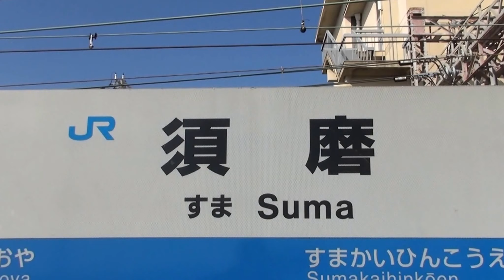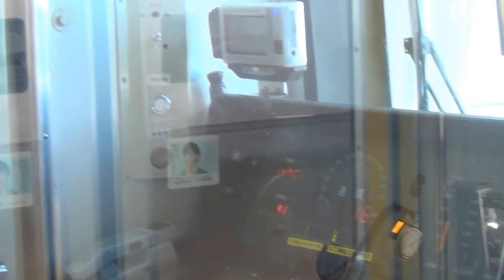車窓JR須磨駅→灘駅で 運転席の横から撮影。自然音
日頃。利用ている列車の風景。運転席の横正面が偶々､空いていたので､ふと撮影しました。お楽しみ下さい。